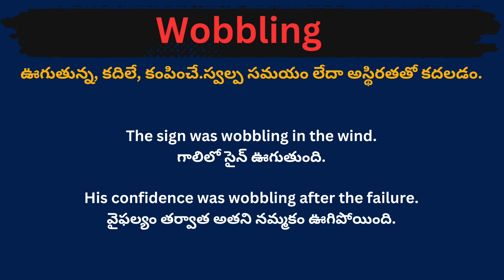Wobbling meaning in telugu with examples | Wobbling తెలుగు లో అర్థం @Meaning in Telugu